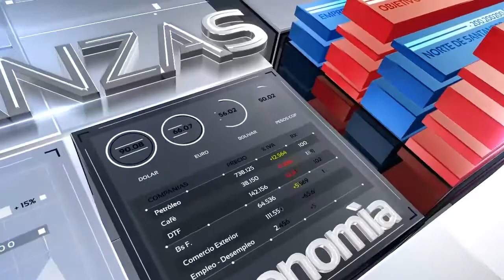WILLIAM VILLAMIZAR GOBERNADOR HABLA DEL PROCESO DE PAZ EN COLOMBIA